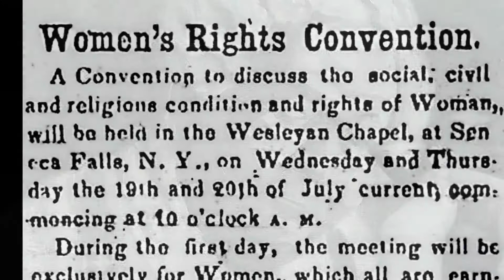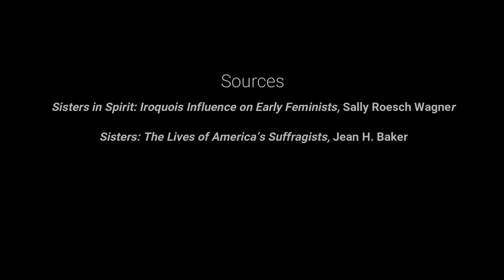The Suffragists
Suffragists Elizabeth Cady Stanton, Lucretia Mott, Matilda Joselyn Gage, and Susan B. Anthony painted by Steve Simon for The Great Peacemakers collection.